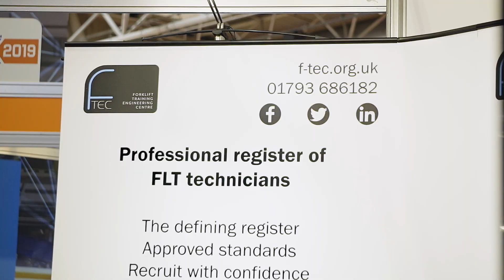F-TEC Benchmarking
Online assessment to help you see where your team currently are, identify training needs, help you employ the right people, and improve existing staff. Find out more about the F-TEC benchmarking system.